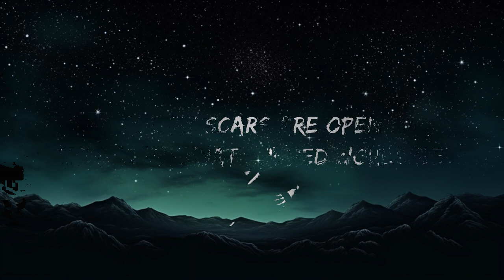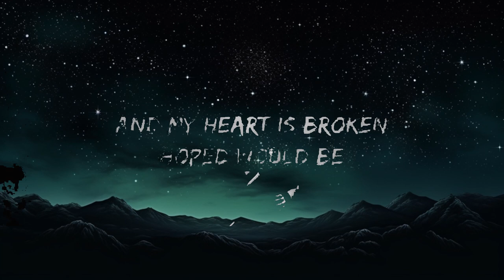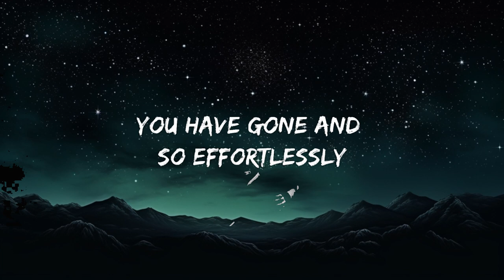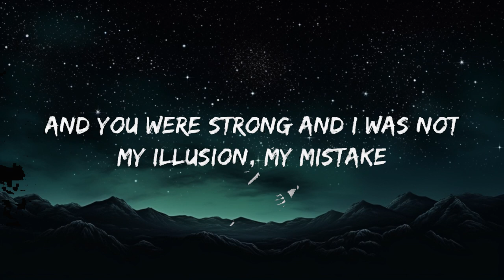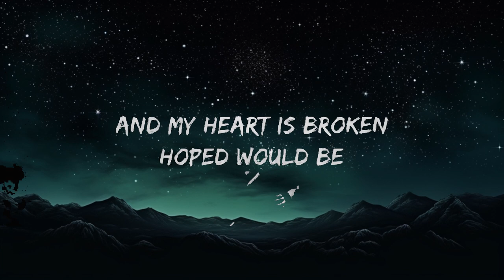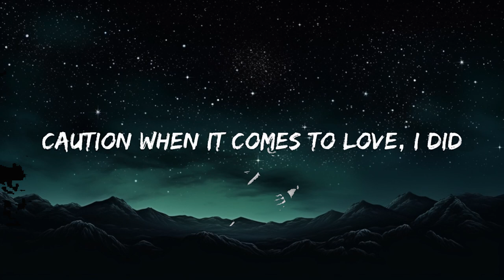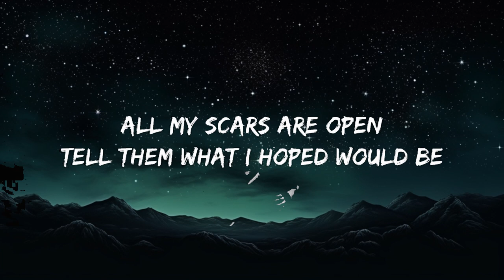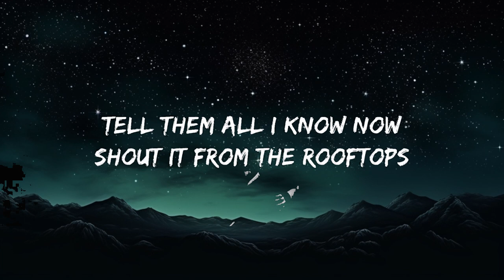James Arthur - Impossible (Lyrics) | 25mins Lyrics - Top Vibe Music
James Arthur#Impossible